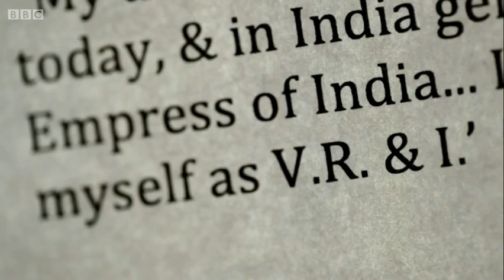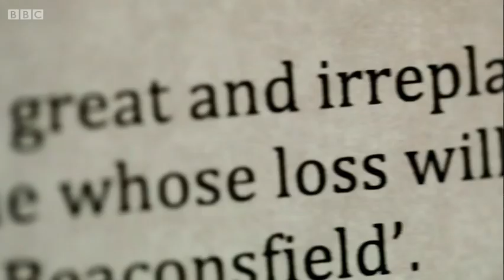Queen Victoria's relationship with Disraeli